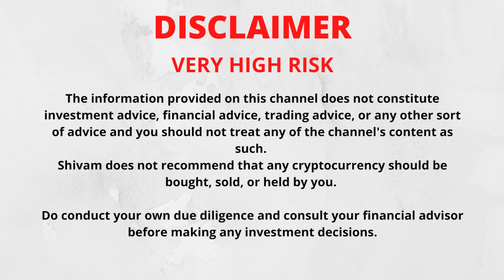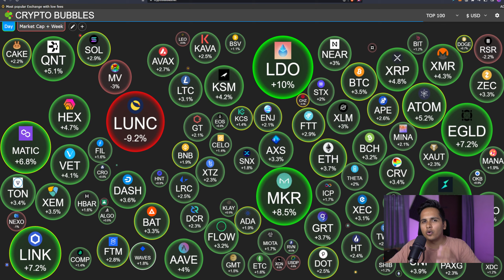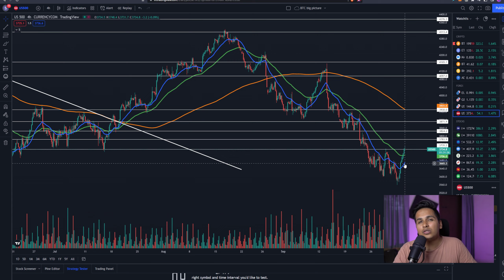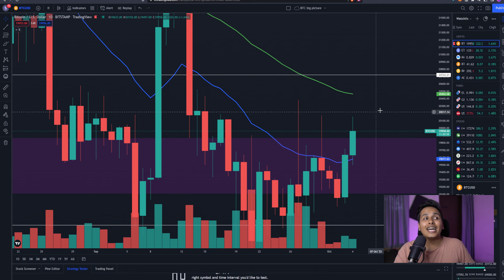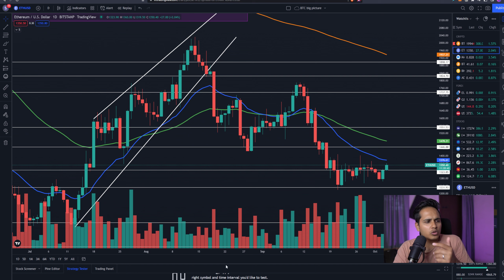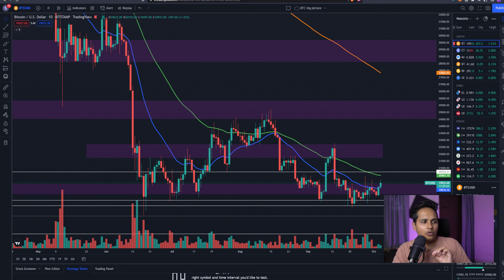⚠️AAGAYA WO | URGENT BITCOIN PUMP WARNING | Uptober Agaya Bitcoin Pumping To The Moon Hai Na?